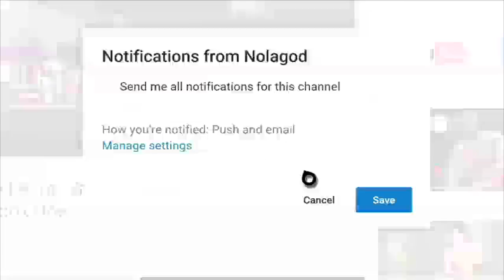THE DEATH OF JIZZY!! - EP.26 - GTA SAN ANDREAS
Here we go...Jizzy didn't know the truth til NOW!! CJ wanted to CAP his ass!! The end of the Loco Syndicate starts now!! This episode was really short but the next will be longer!!